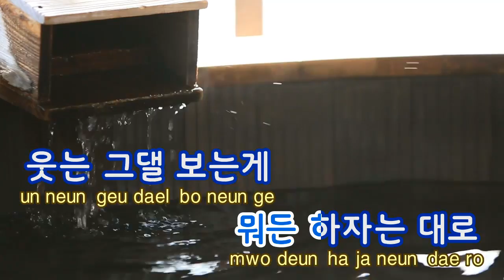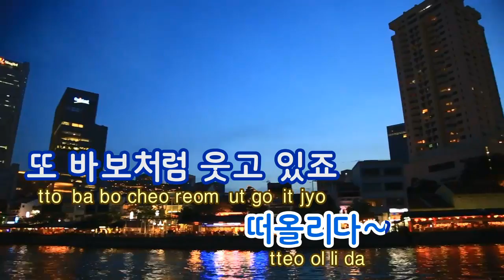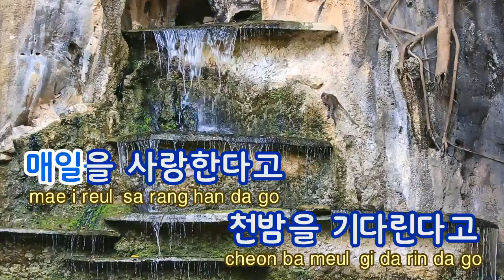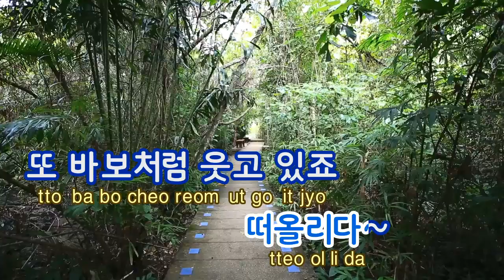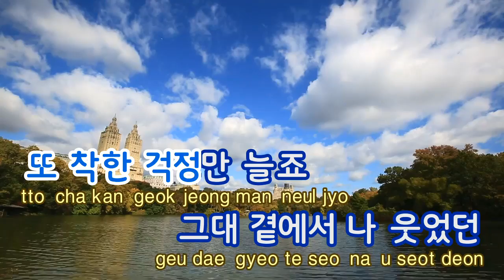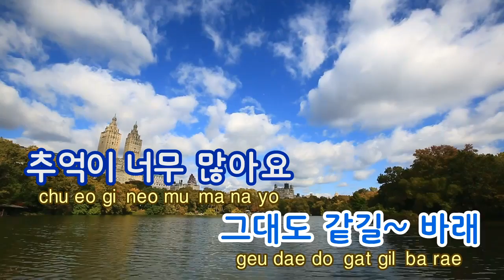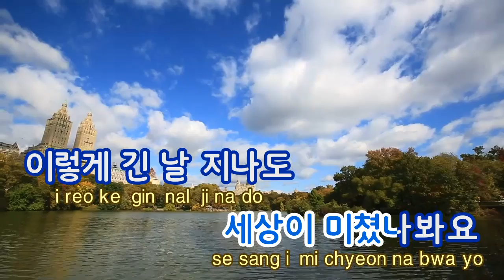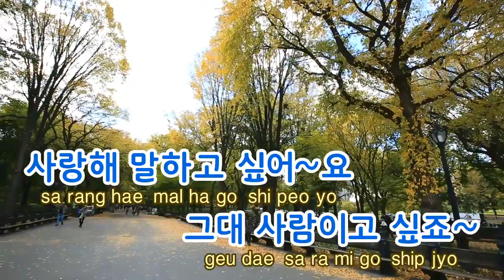[TJ노래방] 첫눈에 - 윤하 / TJ Karaoke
At First Sight -- Younha -- TJ Karaoke Song NO. 18802
첫눈에 -- 윤하 -- TJ노래방 곡번호 18802

▶ ZillerSong Mobile : Android/IOS
▶ K-POP STAR Global Package : Android/IOS
▶ TJ TV Karaoke (Korean ONLY) : KT OllehTV , LG U+TV, SK BTV